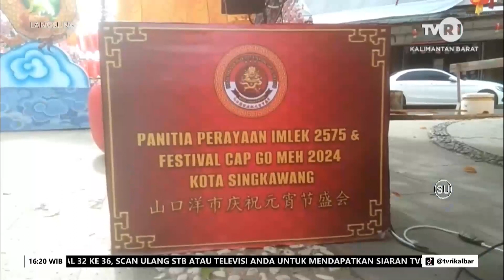6 FEB 2024 REPLIKA NAGA SEMARAKKAN IMLEK DI SINGKAWANG